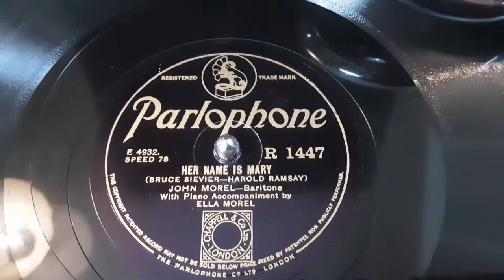Her Name is Mary sung by John Morel English Baritone rare 78 rpm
Here's "Her Name is Mary" sung by John Morel the English Baritone from a rare 78 rpm shellac records probably released in mid to late 1920's.

John Morel was a popular Baritone of the 1920's and 1930's he appeared at many Proms, and was usually accompanied  by his wife Ella on piano.&